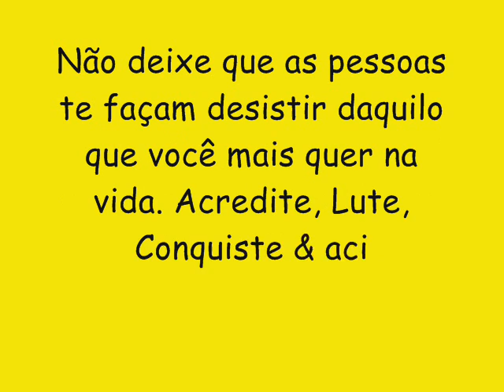BAYLÃO DA OSTENTAÇÃO CD NOVO 2017 - NOVINHA ÔH NOVINHA